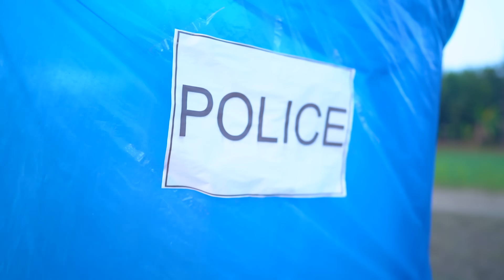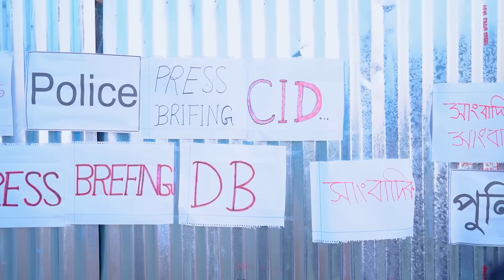Must Watch New Special Comedy Video 2023 😎Totally Amazing Comedy Episode 05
CONTENT DECLARATION
Been Fun Tv has the sole rights of all contents, and it does not give permission to any business entity or individual to use these contents except Been Fun Tv. This Channel is the Based on a Funny Video. The uploaded all contents are Made by our own team. Also Sometimes We are using some Third-Party materials where we have the specific authorization and permission to use this on YouTube.

In this new funny video, we get a rare glimpse into the future where the world is ruled by boredom. In this depressing world, people are content to sit around all day watching the same old TV shows and movies. But luckily, some rebellious rebels have started making fun videos that are sure to bring the laughs.

Watch as these rebellious comedy video makers fight against the inevitable boredom of the future, and try not to laugh too hard. It's sure to be a hilarious watch!

Don't miss out on this must watch new comedy video! Watch it now and see for yourself why it's one of the most popular videos on YouTube. Whether you're a comedy lover or just trying not to laugh, you won't be disappointed by this hilarious video.

In this hilarious new special comedy episode, El Chavo del 8 is back in action! This episode is full of laughs, fun and awesome action. From hilarious skits to memorable gags, this episode is a must-watch!

Be sure to check out this new episode of El Chavo del 8, available now on Been Fun TV! This comedy video is sure to make you laugh, and it's only going to get better in 2023!

In this new funny video, we get to meet El Chavo del 8, a hilarious villager who is sure to make your day!

With his silly humor and infectious personality, El Chavo del 8 is sure to make you laugh. Watch this funny video and try not to laugh – you might just end up joining in! If you're a fan of funny videos, then you need to check out this new one from @beenfuntv.